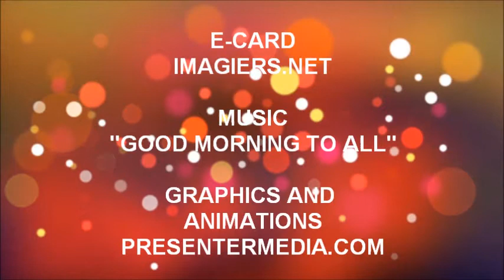JOYEUX ANNIVERSAIRE ZIAN !!!